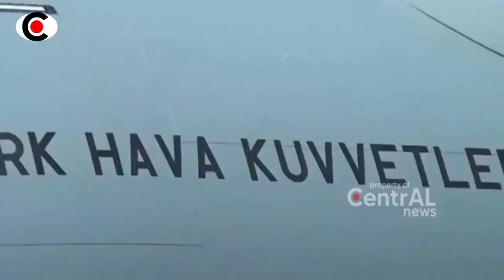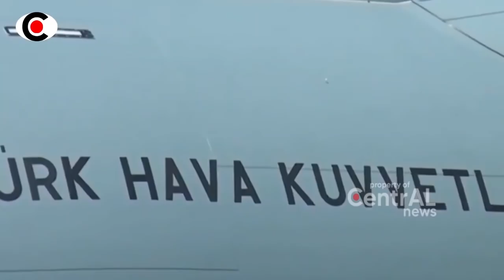BERITA TERKINI ~ TURK1 H4NTAM ARMEN1A YG TUDUH TURK1 KIRM PASUK4N T3R0R1S ~ BERITA MILITER HARI INI